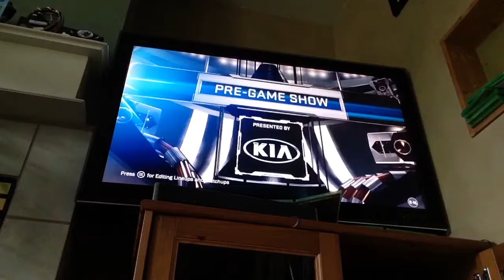NBA 2K17 1st quarter